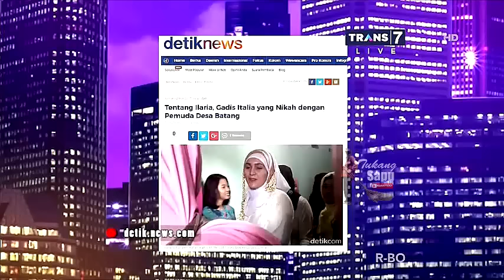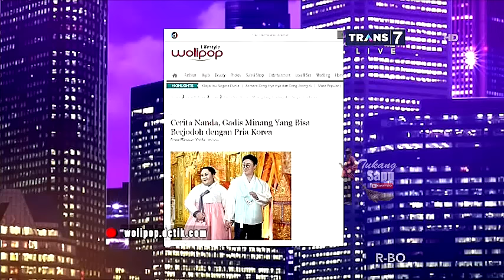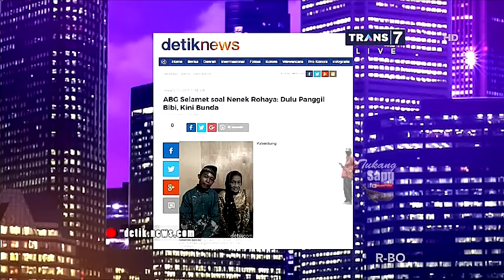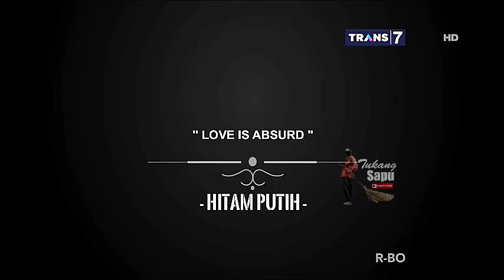DEDDY Ngakak Dengar Malam Pertama SLAMET dan NENEK 71 tahun - hitam putih 12 juli 2017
Kisah cinta SLAMET RIHADI dan Nenek ROHAYA pasangan suami istri viral yg bikin ngakak  - hitam putih 12 juli 2017